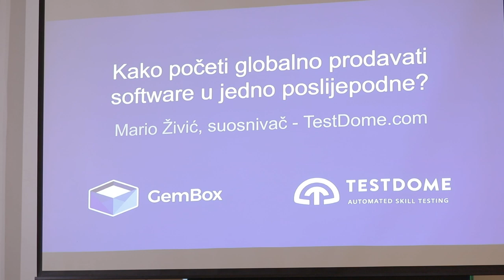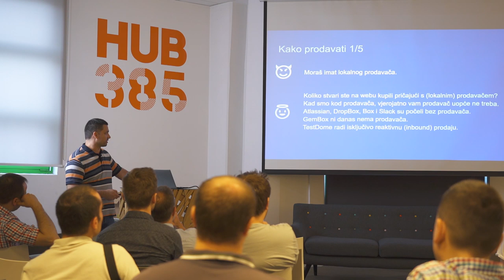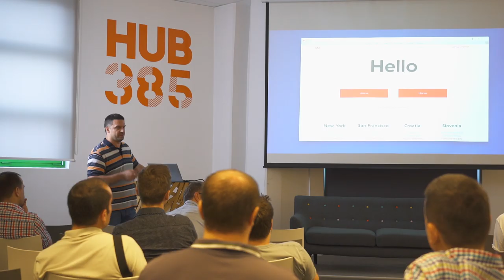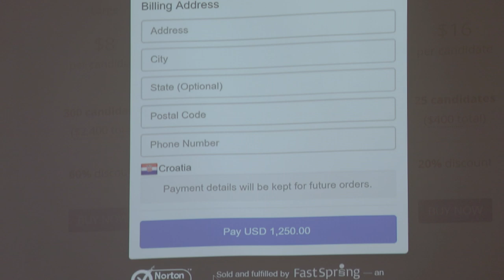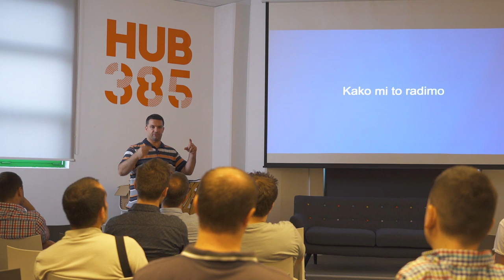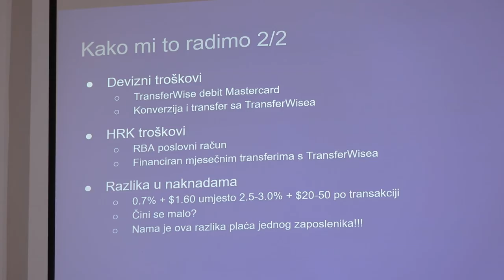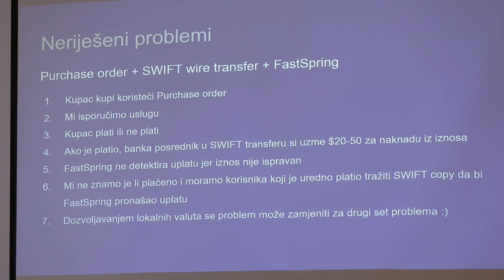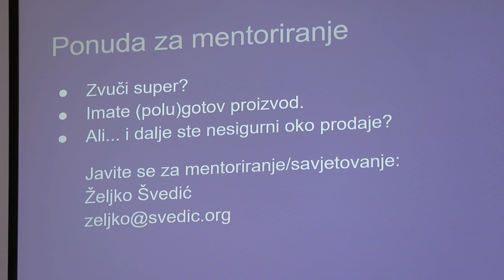Kako početi globalno prodavati software u jedno poslijepodne?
Snimka trećeg iPosao iPivo predavanja održanog 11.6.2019. u HUB385, Zagreb.
Predavač: Mario Živić
Snimanje: Josip Matić

Za mnoge lokalne firme, globalna prodaja software-a izgleda kao nepremostiv izazov. Različite zemlje imaju različite zakone, poreze, valute, jezike i druge specifičnosti. Ali ideja da je za prodaju software-a potrebno imati ured i zaposlenike u svakoj zemlji je mit koji konačno moramo pokopati. Mario Živić, suosnivač TestDome-a, je pokazao da ako imate koristan software na engleskom jeziku, možete ga početi globalno prodavati u jedno poslijepodne. Korištenjem payment collectora (FastSpring, BlueSnap ili Avantgate), te online bankovnog računa (TransferWise), većinu legalnih, poreznih i tečajnih zavrzlama možete delegirati drugima. Suprotno uvriježenom mišljenju, nije potrebno imati nikakve ugovore sa bankama da bi procesirali kreditne kartice online. Mario je objasnio kako sve navedeno rade TestDome i GemBox, koji imaju preko 10000 stranih kupaca u raznim dijelovima svijeta.

AND